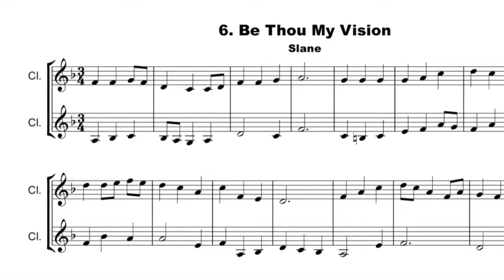Be Thou My Vision, from 16 Favourite Hymns vol.1 for Clarinet Duet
16 Favourite Hymns Vol.1 for Clarinet Duet is a collection of commonly performed traditional hymns. They are arranged in two parts for two Clarinets. These duets are available to download and play

16 Favourite Hymns Vol.1 for Clarinet Duet are fully compatible with the other Brass, Woodwind and String volumes in the series.

·     There are also solo and quartet versions available of the same hymns, in the same keys, so that no matter what instrument you play they will fit together.

·     This makes them ideal for building repertoire for church bands and other ensembles.

·     The keys chosen are the standard singing keys

The hymns are in alphabetical order and are as follows

·     Abide with Me, (Eventide)

·     All People that on Earth do Dwell, (Old 100th)

·     All Things Bright and Beautiful, (Bright and Beautiful)

·     Amazing Grace, (Old Britain)

·     Be Still My Soul, (Finlandia)

·     Be Thou MY Vision, (Slane)

·     Christ the Lord is Risen Today, (Crosby)

·     The Church’s One Foundation, (Aurelia)

·     City of God, (Richmond)

·     Crown Him with Many Crowns, (Diademata)

·     The Day Thou Gavest, (St Clement)

·     Dear Lord and Father of Mankind, (Repton)

·     Eternal Father Strong to Save, (Melita)

·     The God of Love My Shepherd Is, (University)

·     Oh God, Our Help in Ages Past, (St Anne)

·     Guide Me O Thou Great Jehovah, (Cwm Rhondda)